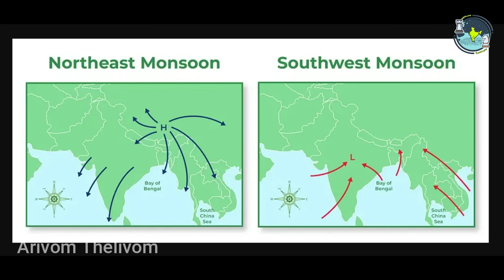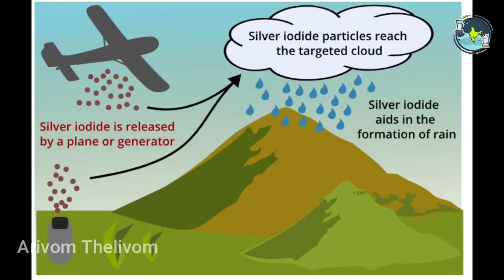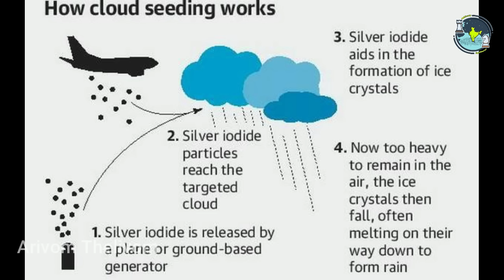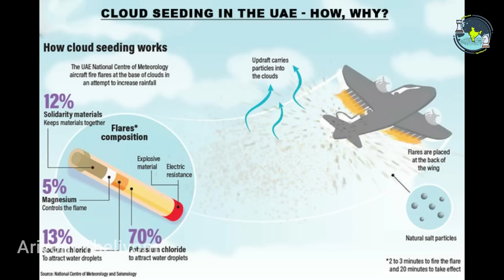வெள்ளத்தில் மிதக்கும் பாலைவனம்!! Dubai Floods | Cloud Seeding | UAE Rains | Arivom Thelivom | Tamil